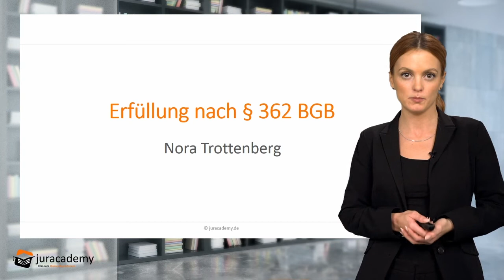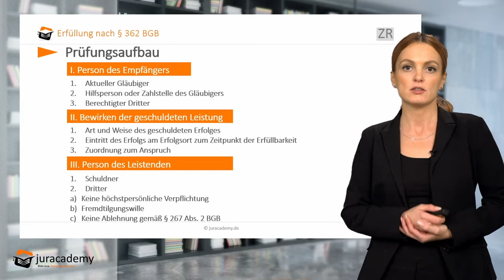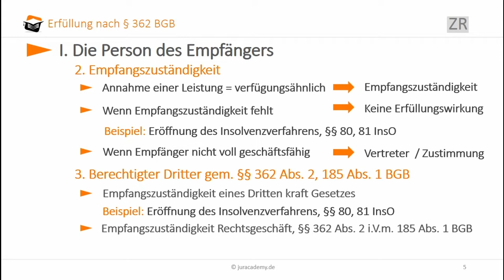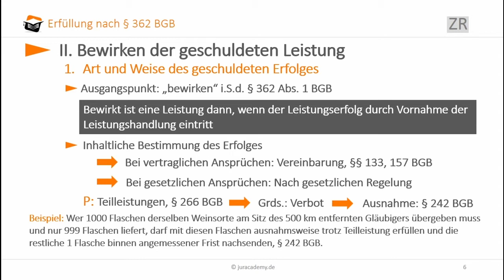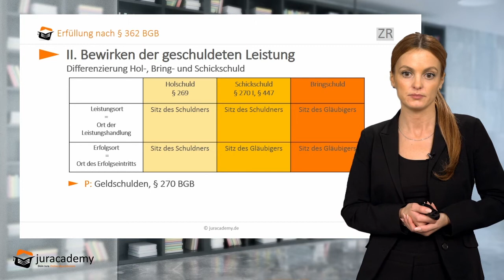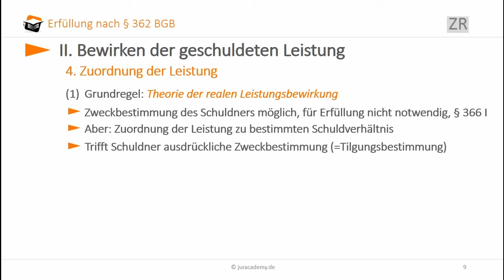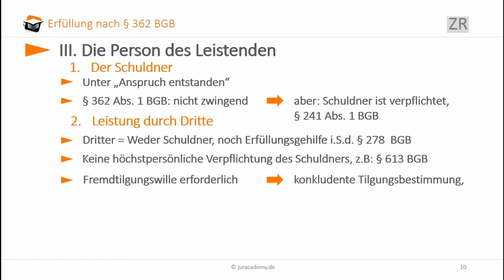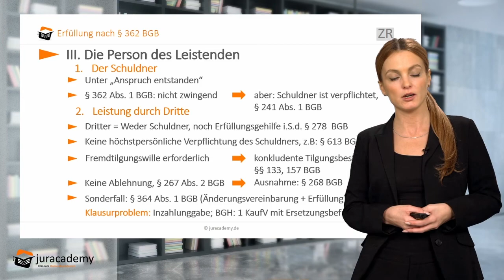Erfüllung nach §362 BGB ► juracademy.de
In diesem Video beschäftigen wir uns mit der Erfüllung gem. § 362 BGB und in diesem Zusammenhang mit der Leistungsbewirkung durch den Schuldner oder durch einen Dritten (§ 267 BGB) , den verschiedenen Arten der Schuld (Holschuld, Bringschuld, Schickschuld) und den rechtsvernichtenden Einwendungen.